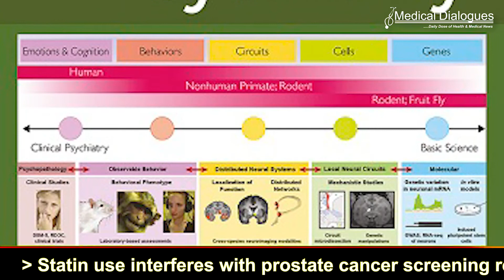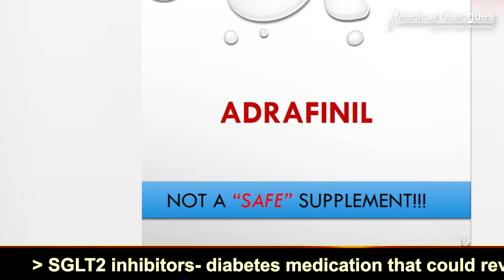Psychostimulant Adrafinil- Is it a safe dietary supplement?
Adrafinil is a psychostimulant prodrug of modafinil marketed as a dietary supplement with purported effects on concentration, productivity, cognition, and wakefulness, leading many individuals to take adrafinil without physician supervision.
But what is the background medical evidence for this drug? Is it safe yet for over-the counter use?

A recent review article from the American Journal of Psychiatry has reviewed the scientific evidence about this "cognition-enhancing" supplement and has cautioned against its use as a dietary supplement.